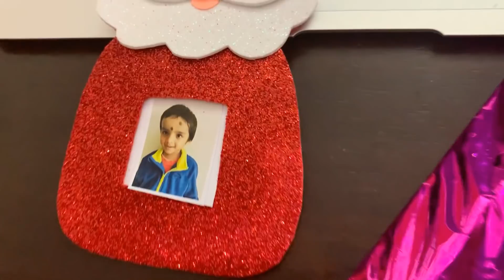MerryChristmas |Christmas Celebration|Secret Santa for baby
lifeandtruereviews Christmas Celebrations 2019 Indian Markets In Festive Cheer

"Jingle Bells"

Instruments: Piano, Glock, Celesta

Feel: Bouncy, Bright, Uplifting

Loud manic sing-along-but-don't-take-a-breath version recorded for a stage production.

ISRC: USUAN1100187
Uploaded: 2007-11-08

120 bpm Holiday 1:42